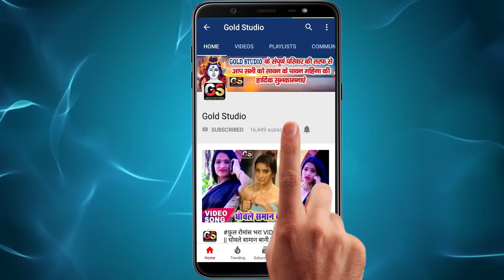VIDEO_SONG || तू ससुरा जईबू बोलोरो से माल निमन पटा लेम तोरो से || Tu Sasura Jaibu Bolero Se Dj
Title : Tu Sasura Jaibu Bolero Se Mal Niman Patalem Toro Se
Song : Tu Sasura Jaibu Bolero Se Mal Niman Patalem Toro Se
Singer : Sonu Bhojpuriya
Lyrics :
Company/ Label :-  Gold Studio Pvt. Ltd
Gold Studio
© All Copyrights Reserved To Gold Studio